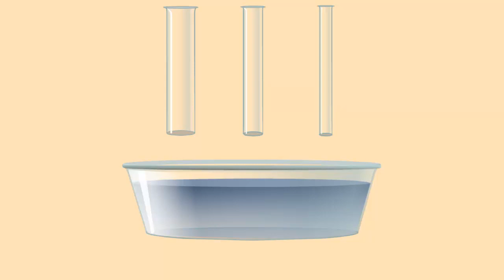Капилляры. Урок физики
Возьмем несколько достаточно узких стеклянных трубок разного диаметра.
Такие узкие трубки называют капиллярами.
Опустим их в сосуд с водой.
Вода в трубках поднимется, правда на разную высоту.
Подъем в капиллярах воды объясняется тем, что вода смачивает стекло, то есть
силы притяжения между молекулами стекла и воды больше, чем между молекулами води.
Они и заставляют воду подниматься.
По этой же причине поверхность води в трубке не будет плоской, она слегка приподнята по краям.
Из опыта также видна что чем меньше диаметр трубки, тем выше поднимается вода.
Высота столба жидкости в капиллярах зависит и от рода жидкости.
Чем больше плотность жидкости, тем меньше и высота подъема.
Если опустить трубки в жидкость, которые не смачивает стекло, например в ртуть, то уровень жидкости в них будет ниже чем в сосуде.
В этом случае силы притяжения между молекулами ртути и стекла меньше, чем силы притяжения между молекулами ртути.
Это и заставляет ртуть опускаться в капилляре.
Поверхность ртути так же как и поверхность воды не плоская, она выпуклая, края ее опущении.
Высота на которую опускается ртуть так же зависит от диаметра капилляра.